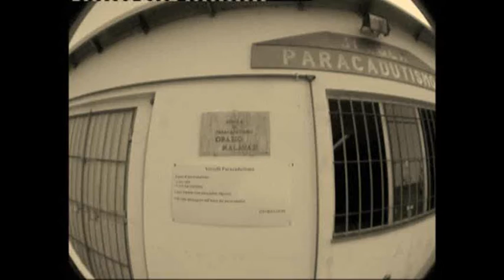Tandem Skydive Vercelli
skydive Tandem La Pinu !